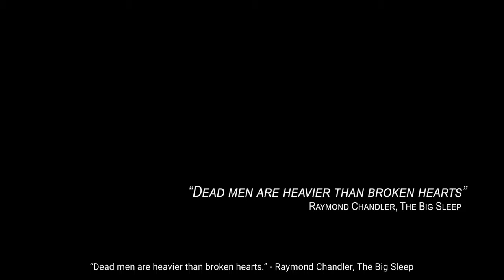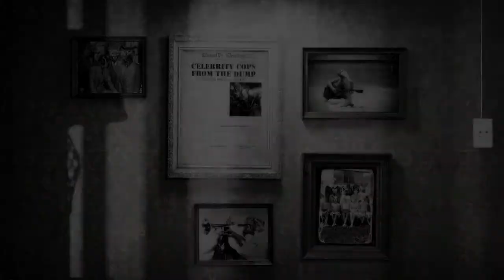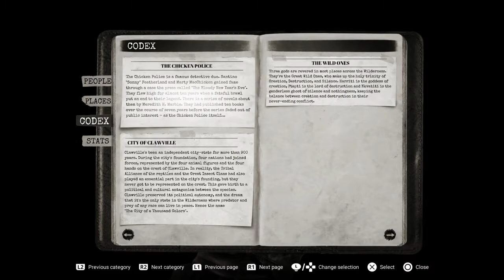THIS GAME IS INCREDIBLE!! - Chicken Police Paint It RED! (BLIND) #1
Welcome to my blind let's play series of Chicken Police - Paint it Red! A wild tale of love, death, chickens, and redemption! Chicken Police is a buddy-cop noir adventure with a carefully crafted world, a gritty story, and absurd humor. The game mixes classic adventure games with visual novel-style storytelling, presented in a beak-droppingly unique art style.

In this episode, we're introduced to the story of this game and our main character Sonny Featherland! An ex-member of the legendary Chicken Police, Sonny's life has taken a bad turn (in classic Noir style) as he finds himself on the brink of his retirement! When we reach our office/ home, we find a lady called Heather Ibanez waiting for us, she has a case she'd like us to take on!